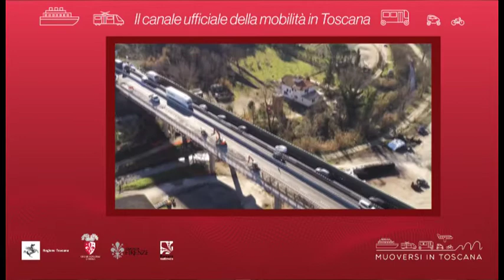Muoversi in Toscana - Edizione delle 19.30 del 9 giugno 2020